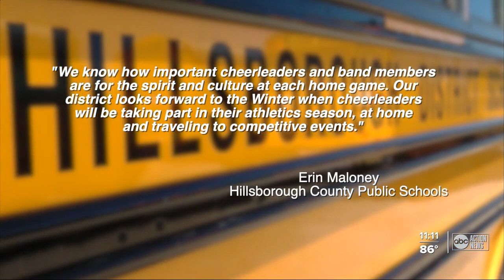COVID-19 cuts season short for cheer teams in Hillsborough County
As high school sports make a return this fall, some parents are demanding equal treatment between male and female activities.